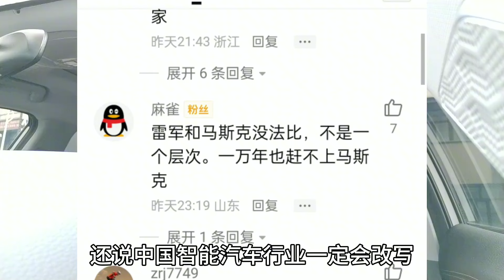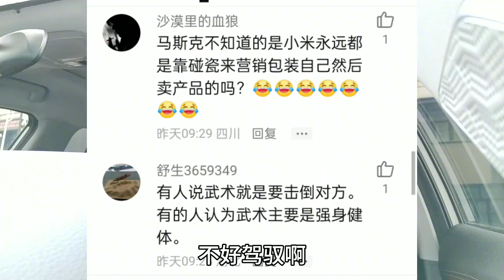30万买了小米su7四驱Max，第三天880公里，我一肚子话说